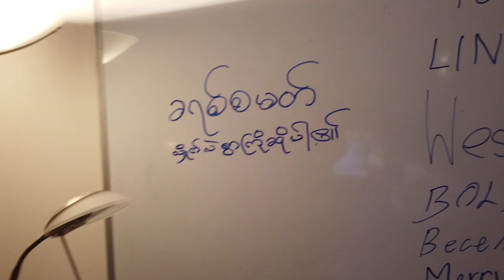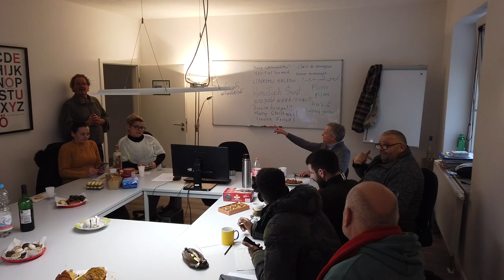Meine Deutschkurs Weihnachtsfeier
"сОБЕКТИВно."